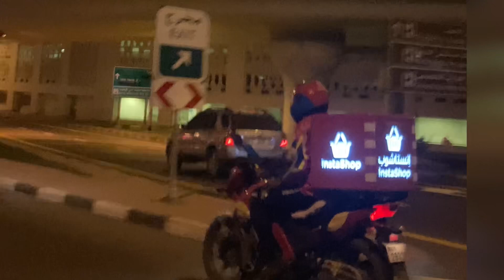Shopping in Dubai